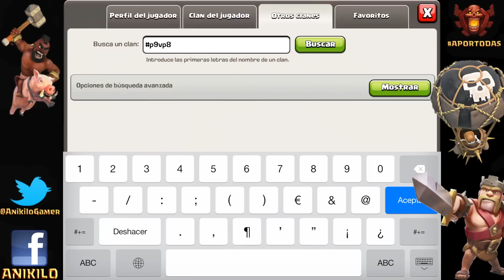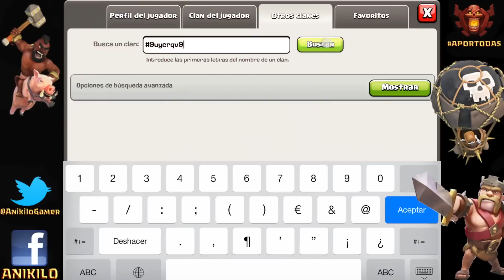REVISION DE ALDEAS #53 AYUNTAMIENTO 7 - A por todas con Clash of Clans - Español - CoC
Estoy dentro de los mejores 100 de España y aquí haciendo revision de aldeas a todos mis suscriptores durante dos horas y a quien me da tiempo!!
Este vídeo revisamos ayuntamiento 7, para la siguiente semana serán ayuntamiento 8, para apuntarse, como siempre, estar suscrito al canal, darle a me gusta a este vídeo y completar este formulario:
Como siempre vamos a tope claneros!!

PREGUNTAS FRECUENTES

- Lunes: PRUEBA TU ALDEA.
- Miércoles: ATAQUE MIX.
- Viernes: REVISIÓN DE ALDEAS
- Domingo: ATAQUES A LOS TOP
- Martes, jueves y sábado vídeos variados (ataques, sorteos, defensas, fail, robos)